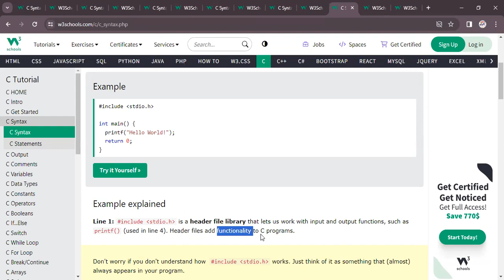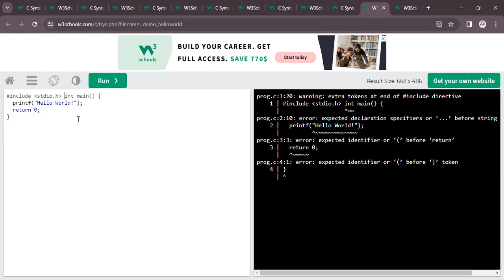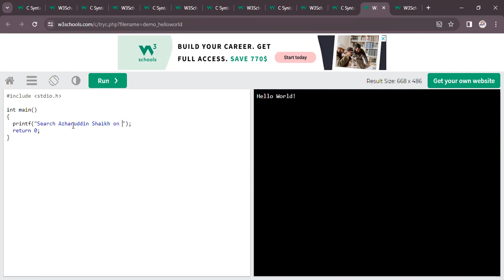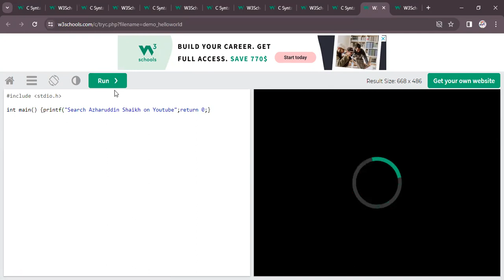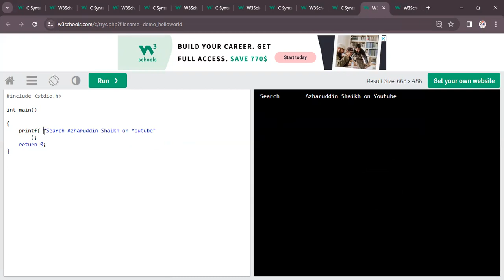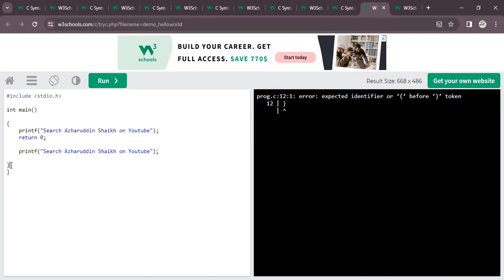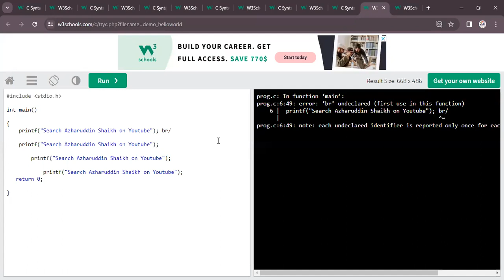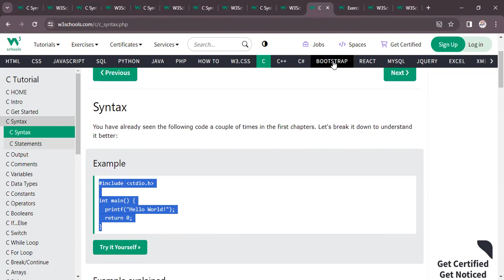C Programming Starting Syntax , Understanding Syntax Be a Programmer